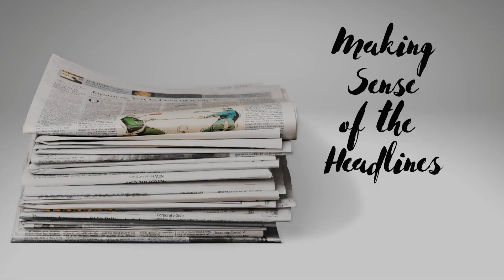Medical 'Risk' Stories Debunked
It can be hard when sifting through information from newspapers, TV, Internet and so forth,  to work out just whether what we are seeing is reliable.

A really useful and interesting article gives a simple way of scoring information and allowing us to be more discerning about what we read.

Here's the link to the original article.